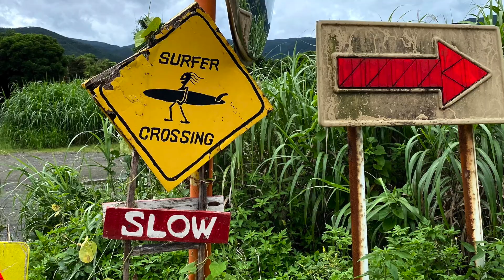WE'A'ONE/ERIKA CRYMSON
2020年9月　7-inch VINYL「WE'A'ONE」リリース！！

 大好評につき即完売2019発表「ROOTS」から1年。更にパワーアップした今作は4つ打ちSTEPPERS！攻めに攻めたサウンドに優しい歌の絡み合いは必聴★

参加ミュージシャンとして
Trumpet&mixing KOJI SHIONO(DUBJUANA MIDNIGHT SYSTEM/RUDEBONES)
Bass 津田紀昭(KEMURI/THE REDEMPTION)、Keybord ANNA OZAWA、
Guitar Koide Masahiro(DUBJUANA MIDNIGHT SYSTEM)、
パーカッション Kiichi(DUBJUANA MIDNIGHT SYSTEM)とシーンの中枢を担うコアで豪華なメンバーが集結！

B面はA面の"DUB TO UNITE"トラック、ミックスも手がけたKOJI SHIONOによるメッセージの詰まったPUNK ROCKなDUB！必聴！

マスタリングはe-mura（mura-sta/Bim One Production）、レーベルデザインは前作でも好評だった、フライヤーやジャケットで活躍中のSORANOWA66が担当。

本格的なジャパニーズROOTS ROCK REGGAEを要チェック！！

◆◆◆取扱店舗◆◆◆